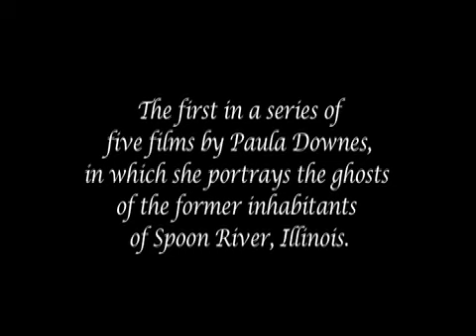Rebecca Wasson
The first in a series of five films by Paula Downes, in which she portrays the ghosts of the former inhabitants of Spoon River. In each film, a different ghost tells of her life as if reciting her own epitaph from the grave. Music by Andrew Downes; poetry from the Spoon River Anthology by Edgar Lee Masters. View all "Songs from Spoon River Films in one video
These films have been selected for the 2014 Spring Selection of